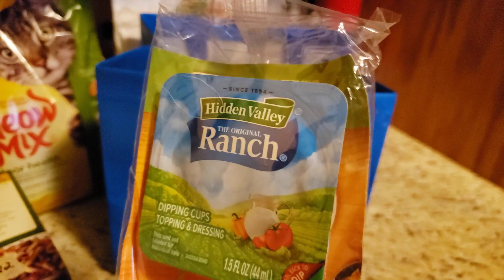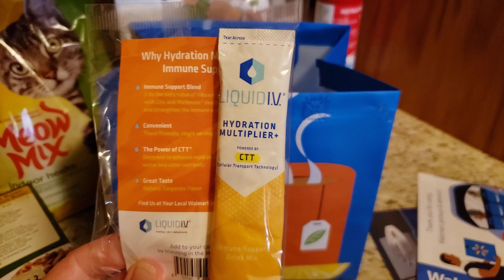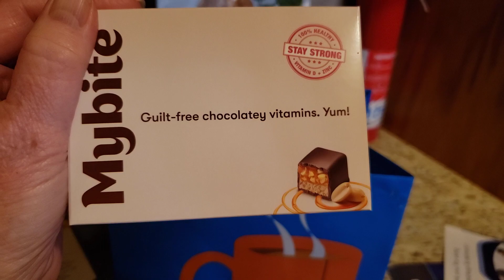Adding to the prepper pantry.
A few items added to our prepper pantry. Don't forget water and toilet paper!